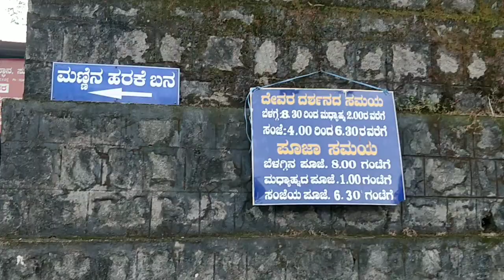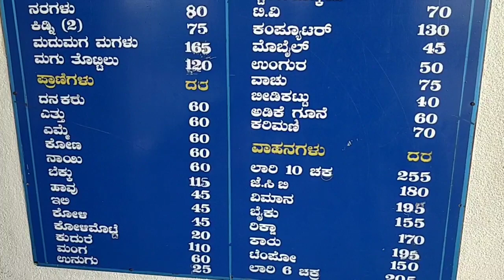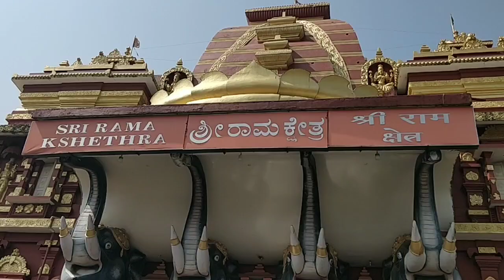ಉಜಿರೆ ಸುರ್ಯ ದೇವಸ್ಥಾನ | ಕುಕ್ಕೆ ಸುಬ್ರಮಣ್ಯ | Shri Sadashiva Rudra Temple, Surya | Kukke Subramanya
ಉಜಿರೆ ಸುರ್ಯ ದೇವಸ್ಥಾನ | ಕುಕ್ಕೆ ಸುಬ್ರಮಣ್ಯ | Shri Sadashiva Rudra Temple, Surya | Kukke Subramanya | Dharmasthala Trip Day 2

Hi Folks, Recently I had an opportunity to visit 'Dharmasthala Manjunatha Swamy Temple'  after a long gap of 20 years. In this video I am sharing my experience of Dharmasthala Trip. On day 2 of this trip, I visited the near by temples of Dharmasthala.

I visited Shri Sadashiva Rudra Temple, Surya which is about 7,8 km from Dharmasthala.
Surya (Suriya) Sadashiva Temple is located in Nada village of Dakshina Kannada Karnataka round about 12 km from Belthangady taluk center and 4 km from Ujire town.

The Surya temple is probably only one of its kind because of its unique tradition of clay offerings which symbolizes man's Earthly desires. The devotees along with their clay offerings have to go to the temple preferably on Mondays along with a coconut and a kg of rice. After a thorough examination of the idol the priest accepts the offerings on behalf of God. All the offerings are placed in a circular shaped pile near the temple which consists clay models of Children, cradles, limbs, houses, automobiles, coconuts, cattle, bullock carts, snakes, tortoise, eyes, ears etc..

after visiting Surya temple, I came to Shree Rama Kshethra temple located on the way towards Dharmashtala. A huge temple has almost 36 gods inside it. The place is well maintained by temple authorities.

From Shree Rama Kshethra, I returned to Dharmasthala and visited Annappa Swamy Betta. Later i left Dharmasthala and started my journey to Kukke Subramanya.

Kukke Subramanya is a Hindu temple located in the village Subramanya, of Kadaba taluk in Dakshina Kannada district, Karnataka, India. In this temple Kartikeya is worshipped as Subramanya, lord of all serpents.

From Kukke Subramanya I returned to Bangalore. This two day trip was very satisfying and enlightening.

1. DSLR Camera
2. Microphone
3. Lights
4. Laptop
5. Tripod
7. Smartphone